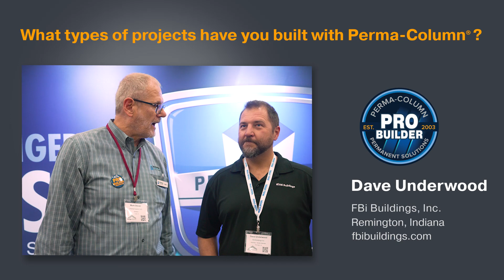Post-frame builder sells more buildings using Perma-Column®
FBi Buildings’ Dave Underwood uses Perma-Column permanent foundation solutions for “anything to do with post-frame construction.

Perma-Column® Pro Builders are building successful businesses using Perma-Column permanent foundation solutions. Perma-Column is dedicated to supporting professional builders, providing exposure and the tools they need to elevate their brand and reputation.

- Expand your reach with Pro Marketing
- Increase your sales with Pro Support
- Get official Pro Gear